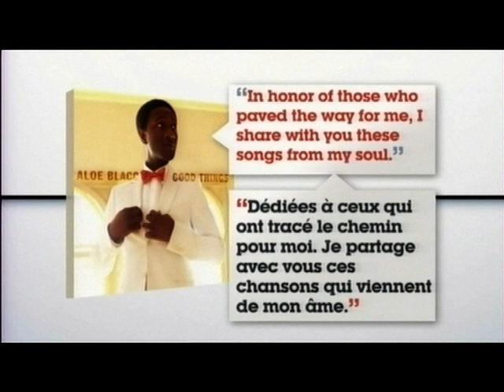ALOE BLACC LIVE 2010 @ C+ LA MUSICALE / LE GRAND JOURNAL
I NEED A $ - LOVIN' YOU IS KILLING ME